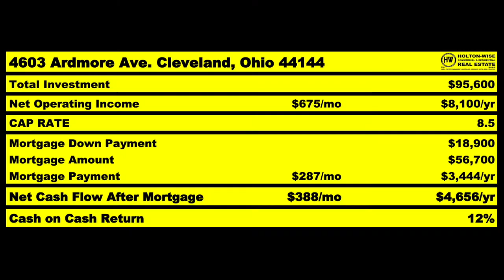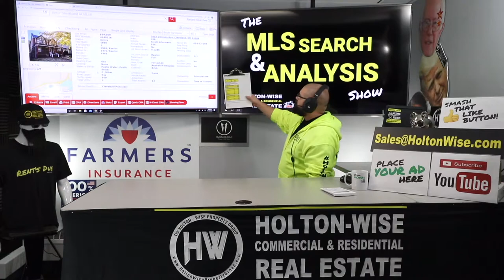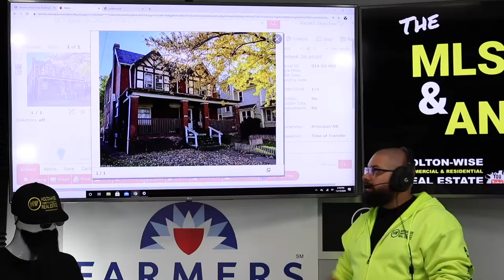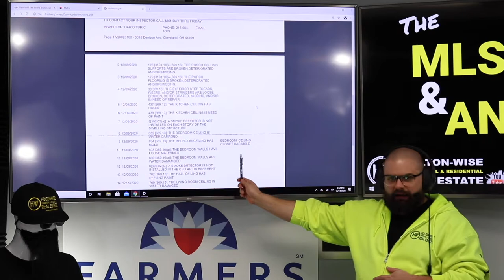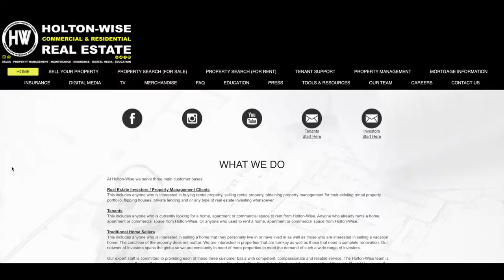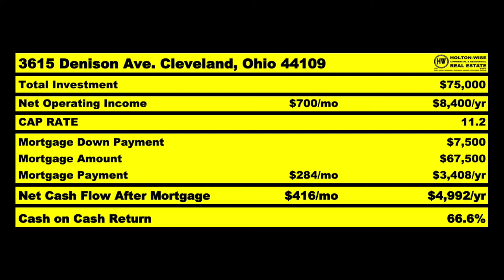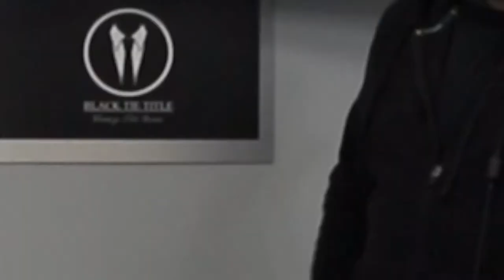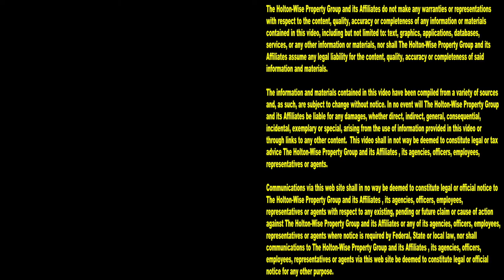BRRRR Property Deal Analysis for Out of State Investor | MLS Search & Analysis 414 - 3615 Denison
Being a BRRRR investor can be hard. The BRRRR strategy is great, but the BRRRR strategy can be difficult to pull off if an investor doesn't know what they are doing when trying to manage the rehab or even run the numbers on a BRRRR deal. In addition, doing a BRRRR deal out of state is even more difficult than pulling off a BRRRR investment in your own real estate market. Luckily for real estate investors all over the world HoltonWise makes long distance BRRRR deals as simple and passive as possible. At HoltonWise we are your entire core 4 all rolled into one simple and easy to work with boots on the ground team. In the 414th episode of The MLS Search & Analysis Show James is helping an out of state investor pull off a BRRRR strategy deal on a duplex that is dealing with some major roof and water repair issues. James Wise takes a deep look at the numbers along with needed repairs for this out of state BRRRRR analysis. A good BRRRR deal always starts with a proper BRRRR investment analysis then after the BRRRR method is successfully performed the HoltonWise team will be able to continue the property management, maintenance, tenant screening, tenant leasing, rental property insurance, title insurance and much more on behalf of the long distance rental property owner.

📺 HELPFUL RESOURCES
Holton-Wise FAQ